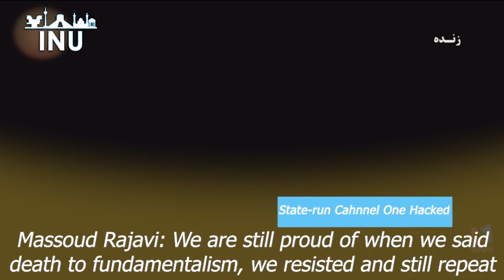Regime TV Channels hacked, showing MEK leader Massoud Rajavi's portray; January 27, 2022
At 3pm local time, the state-run TV Channel One, Quran, and several Radio Channels were hacked.

The channels broadcasted a portray of @PMOIRAN Leader MassoudRajavi and NCRI President-elect @Maryam_Rajavi.

"Hail to Rajavi" and "Death to Khamenei" slogans were heard.